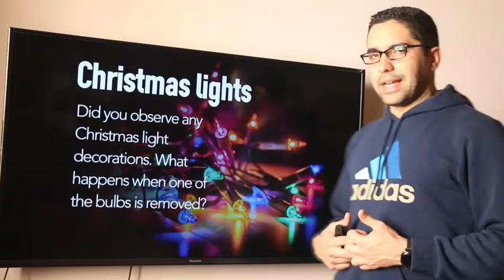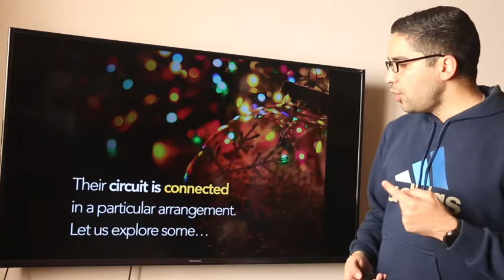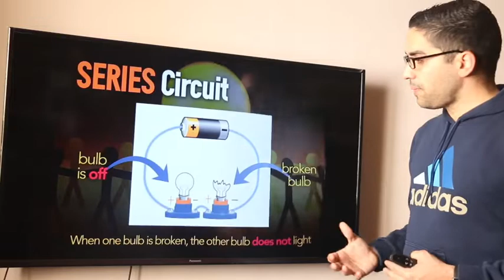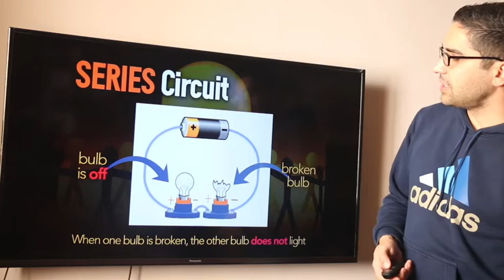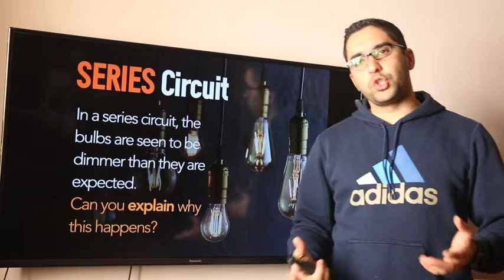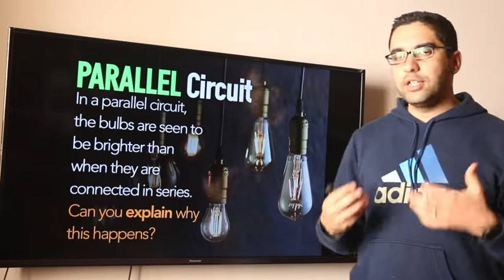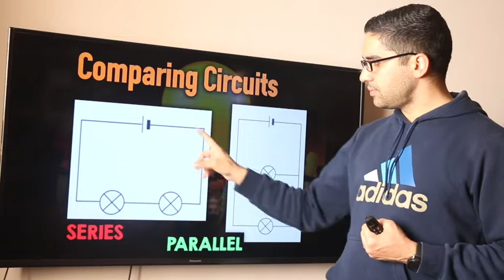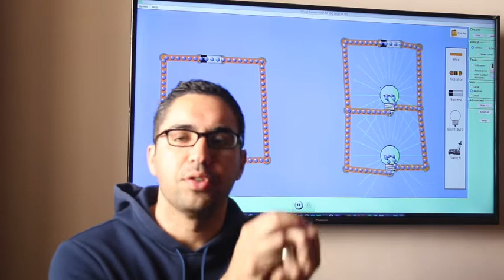INTEGRATED SCIENCE (Online Lesson) – Series and Parallel